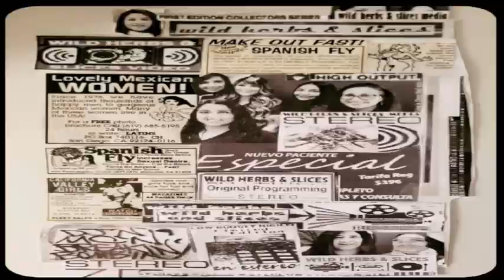D.I.T.C. - Feel The Beat (Herb Remix Instrumental Reduced By DJBILLYHO) Diggin' In The Crates Big L